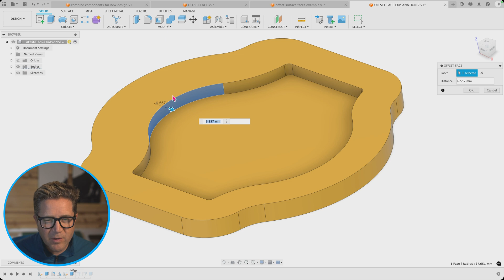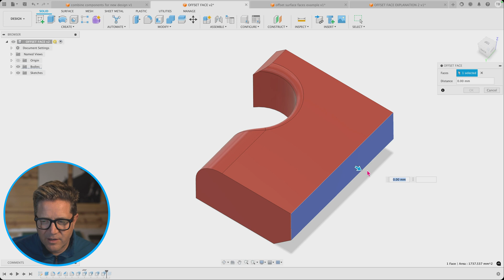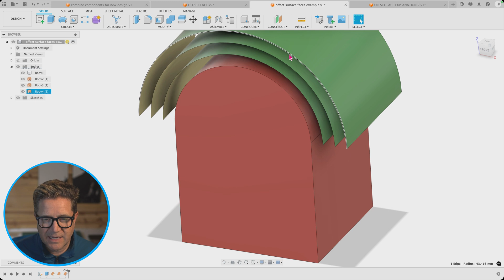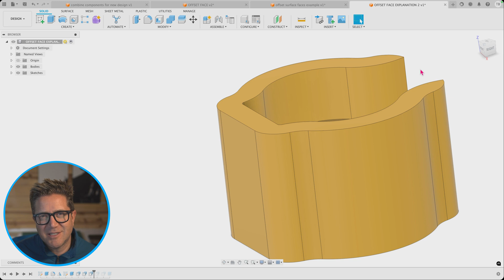Fusion Offset Face Command - (Simple and powerful change tool)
Wouldn't it be great if you could edit your Fusion 360 model without opening a single sketch or creating new features? In this video, I’ll show you a game-changing trick using Offset Face – a powerful tool under the Modify menu.

Whether you're prepping a model for 3D printing or just want to tweak dimensions fast, Offset Face lets you dynamically push or pull geometry while preserving your design intent. No need to rebuild your whole feature tree!

In This Video You’ll Learn:
✅ How Offset Face is different from a normal extrude
✅ What it does behind the scenes with geometry
✅ When Offset Face fails (and how to fix it)
✅ How to use it to fine-tune your parts before printing
✅ Real-world use cases for adjusting complex models on the fly

💡 BONUS: I’ve created a Fusion 360 Cheat Sheet Libary!